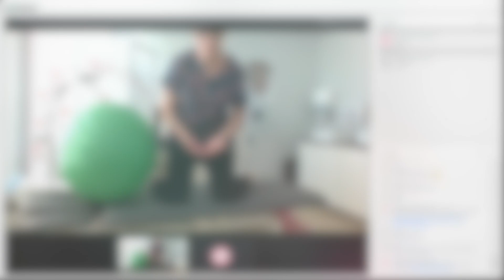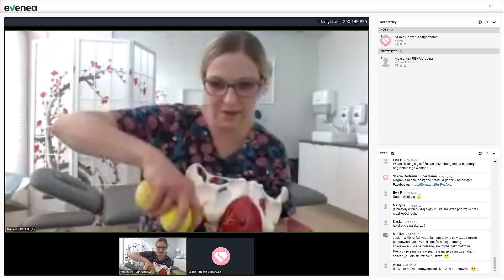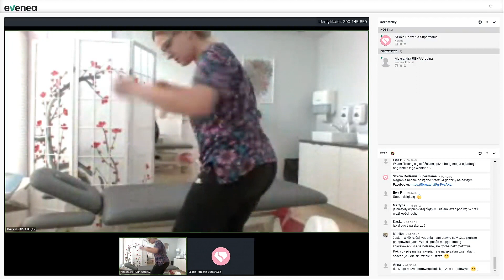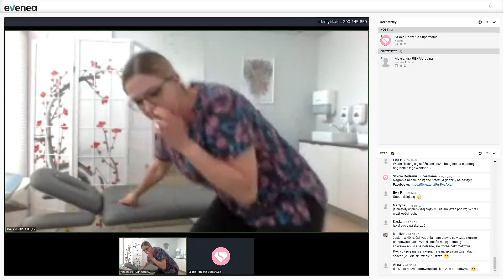Jak oddychać podczas porodu? Porady fizjoterapeutki uroginekologicznej - Aleksandra Rostek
🎓 Bezpłatny webinar już we wtorek. Zapisz się

Często zastanawiacie się jak oddychać podczas porodu. Fizjoterapeutka uroginekologiczna Aleksandra Rostek rozwiewa wątpliwości.